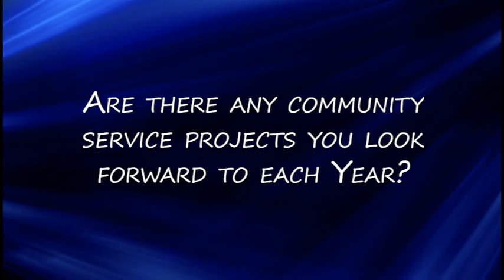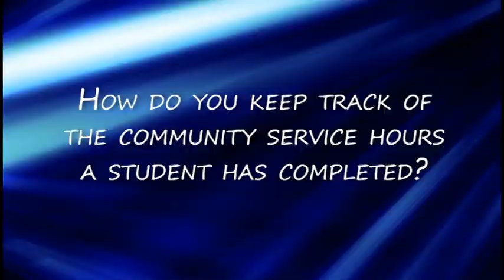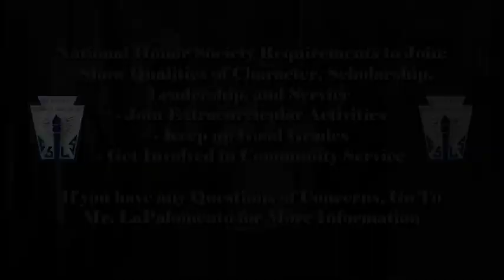R Olson - Infomercial - NHS - 2018-2019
In this assignment, the Video Production 2 students where required to create a infomercial.  Their infomercial could of been for a school class, team or club.  The students could have also chosen to make a infomercial for a real or made up product.